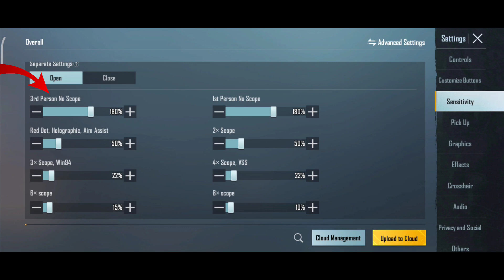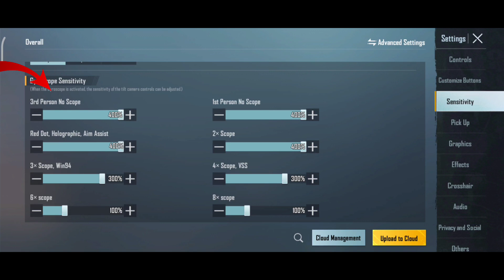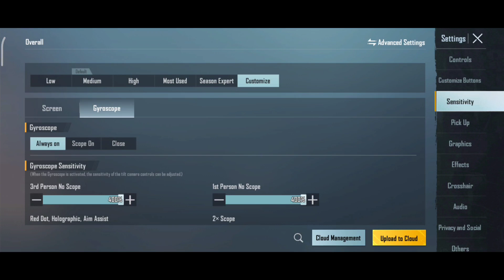🔥BEST SENSITIVITY SETTINGS FOR TDM AND CLASSIC MATCH || BGMI/PUBGM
Device Info:
POCO X3 Pro (Graphite Black, 128GB) (8GB RAM)

Gaming Headset - Cosmic Byte GS410

4 fingers + full gyro

Expunge gaming
poco x3 pro bgmi best sensitivity settings
poco x3 pro pubg best sensitivity settings
bgmi sensitivity settings non gyroscope
bgmi non gyroscope settings
non gyroscope settings bgmi
poco x3 pro best sensitivity fro Android
bgmi non gyroscope sensitivity settings
poco x3 pro best sensitivity settings non gyroscope
poco x3 pro sensitivity pubg non gyroscope
bgmi sensitivity settings gyroscope settings
poco x3 pro bgmi sensitivity
poco x3 pro 90 fps